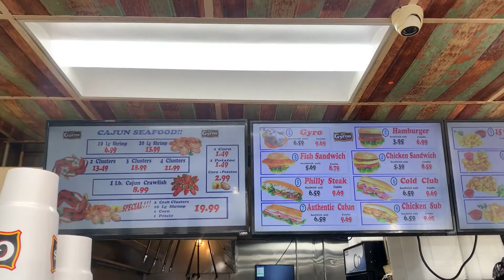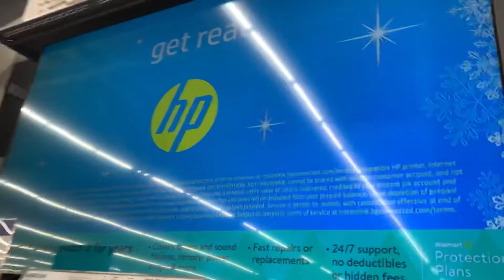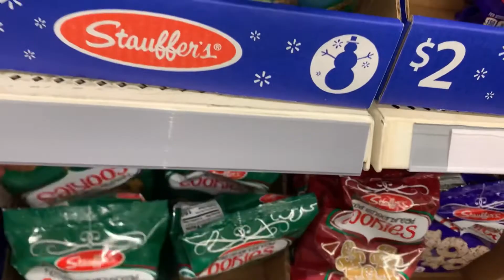Out and about with mom/motivational speech💪🏾🙌🏾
Hello everyone hope all is well.Y’all look listen whenever I’m riding with mom she have me spending unnecessary money 💰🥴. But any time spent with her is well worth it I truly treasure every moment🥰 and I did a little motivational speaking at the end of the video because I want people to know that no matter the situation how bad it looks how bad you think it looks give it to God he’s away maker in your darkest hour he’s there so I hope my word of encouragement really inspire someone to let go and let God🙌🏾. Hope you all enjoy the